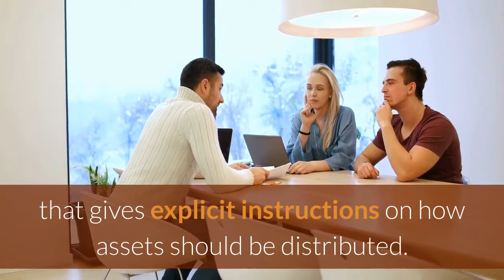Estate planning New York | Probate Lawyer NYC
Probate Lawyer NYC

211 W 131st St, New York, NY 10027, United States

There are often conflicts during the probate process, and this is especially common if there is no comprehensive estate plan or Will that gives explicit instructions on how assets should be distributed.

If a conflict arises, the courts will listen to both sides of the argument. A conflict during the probate process should be treated quite similarly to any other legal conflict, so whether you are a surviving spouse, a child, a beneficiary named in the Will or a nominated Executor, you should have an attorney representing your interests.

An attorney can be helpful throughout the probate court process. This is especially true if you have been appointed as the Executor or personal representative of the estate.